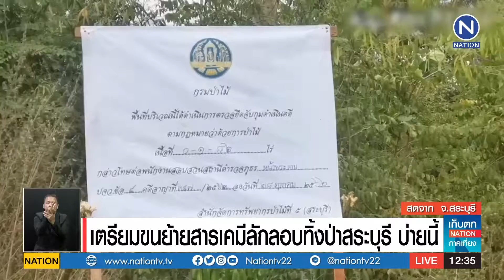[รายงานสด] เตรียมขนย้ายสารเคมีลักลอบทิ้งป่าสระบุรี ไปกำจัดอย่างถูกต้อง